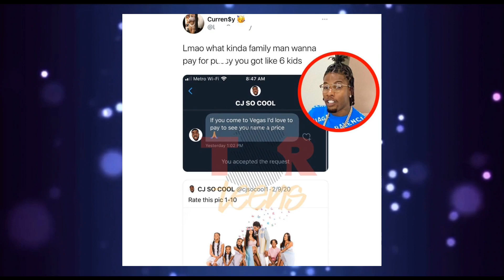CJ SO COOL Caught CHEATING ON Royalty AGAIN!